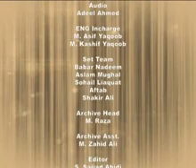TARIQUE KHAN JAVED DISCUSSING " COST OF CURRUPTION IN PAKISTAN" PART 3